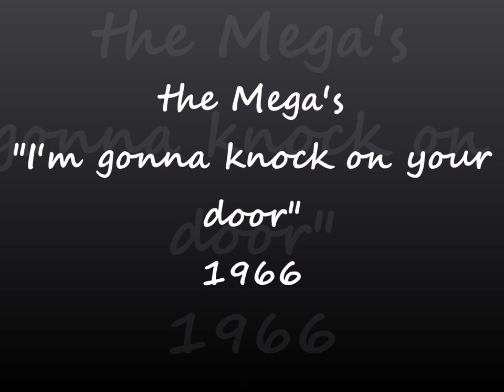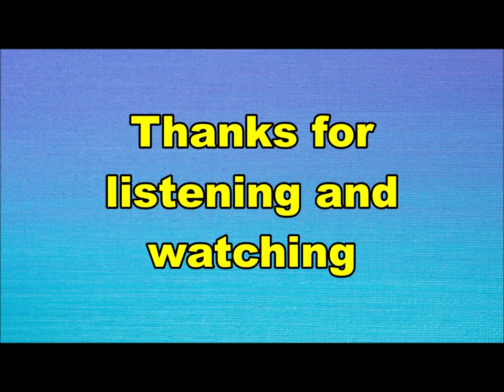the Mega's - I'm gonna knock on your door (Nederbeat) | (Rotterdam) 1966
the Mega's uit Rotterdam met  "I'm gonna knock on your door" (Imperial ILA 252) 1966
Van de LP "Tiener Band Show"

Namen van de diverse bezettingen:
Jan van Dooren
Hans Boogaarts
John Kroes
Herman Smink
Barry Westerweel
Pim Elshof
Ewout Stolk
Okkie (Hans) Huysdens
John Steenkamp
Cees Stolk
Cor van der Geijn
Frans Telleman
Loek Das